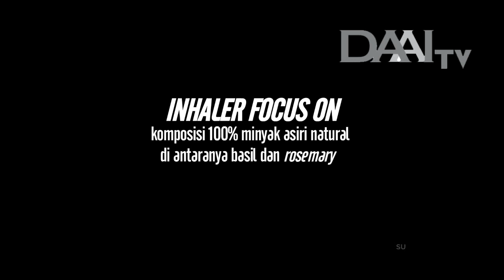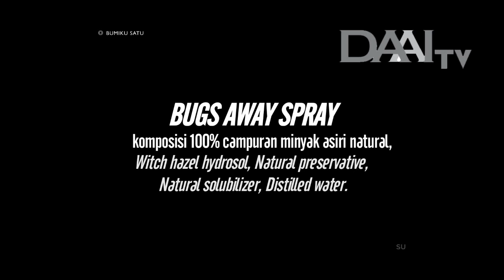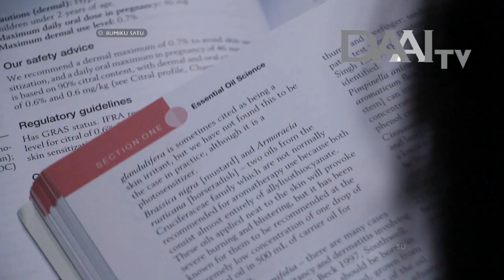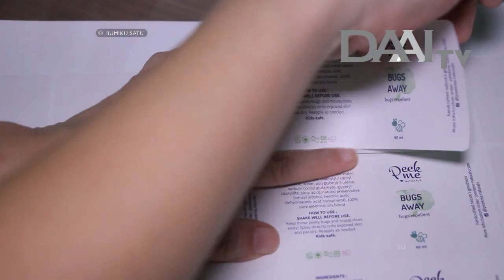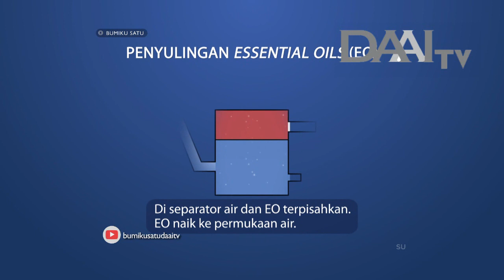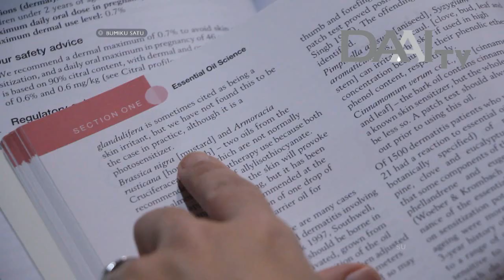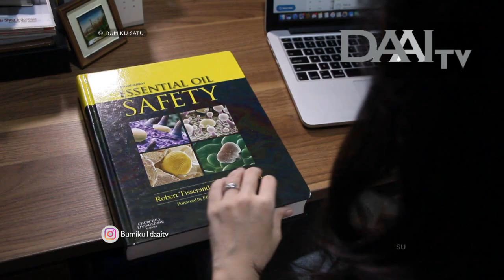YANG ALAMI UNTUK KELUARGA _ BUMIKU SATU DAAI TV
Ibu,
Takut anak sakit,
Ibu,
Cemas anak konsumsi yang tak baik,
Ibu,
Pasti beri yang terbaik.
Obat itu baik,
Namun penanganan alami (mungkin) lebih baik.
Ini kisah Arlin.
Jika anak sakit,
Arlin,
Meracik ramuan alami
untuk sang buah hati.